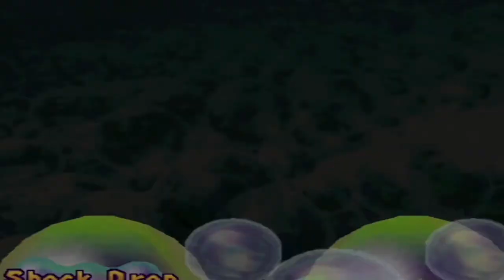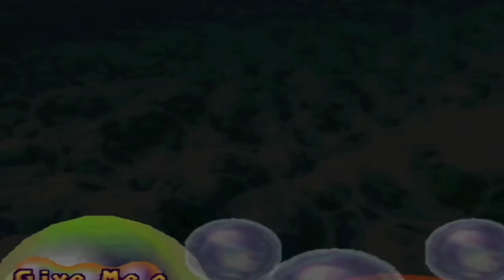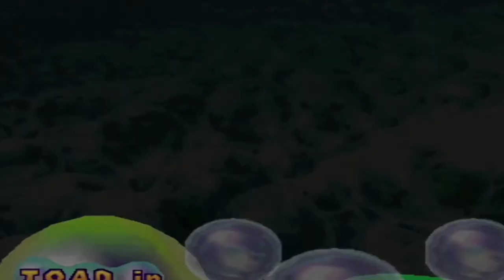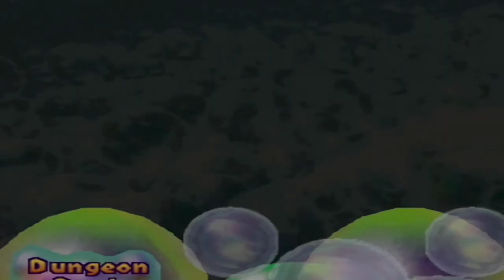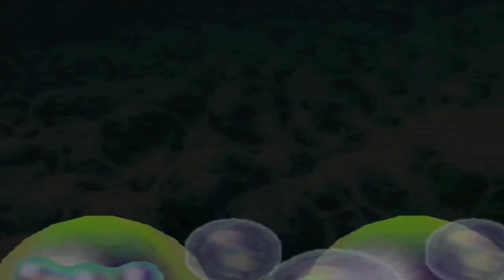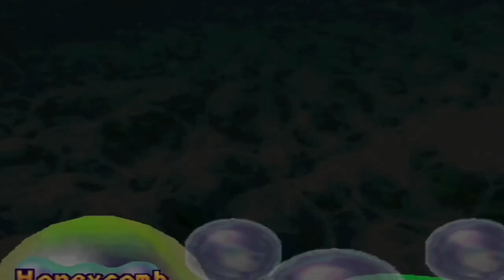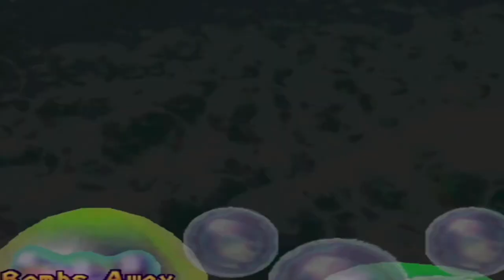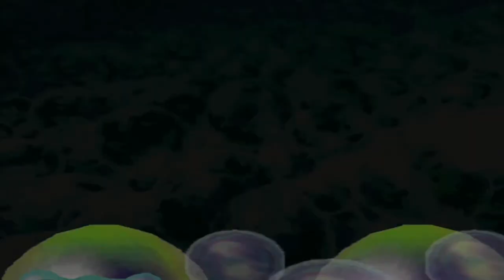Mario Party 2 | A Certain Character Copied What I Did On The Last Board! | Western Land [ Part 2 ]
If ya'll like this and want to see more of the playthrough, use the Magic Lamp to take a trip to the like button! 😎

Welcome to my gameplay video of Mario Party 2 for the Nintendo 64! :)

Yup, you read the title right, I did something awesome on the final turn of Space Land and apparently someone copied that on this board. One of the bonus stars also had multiple winners (3) this time so that was a surprise...